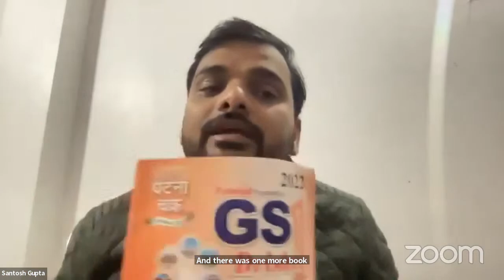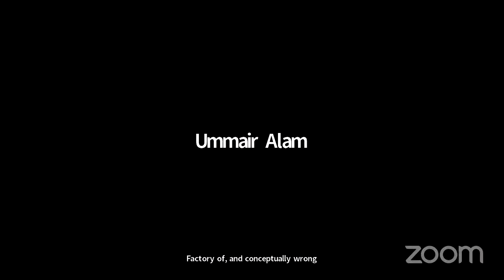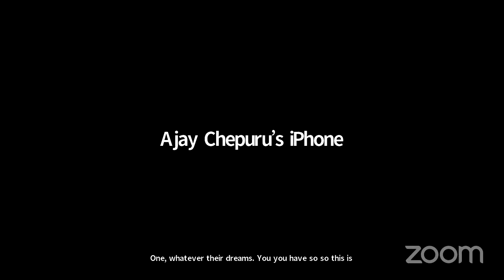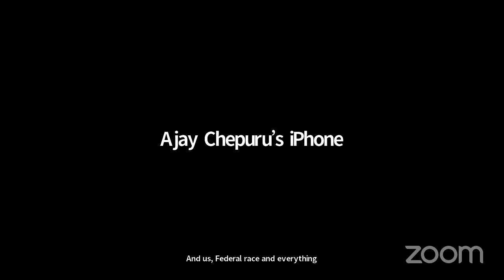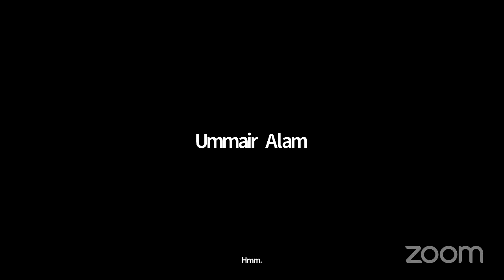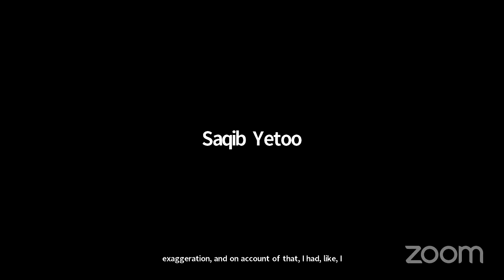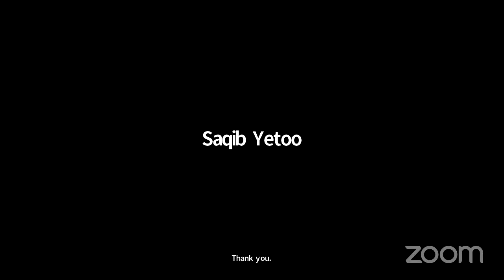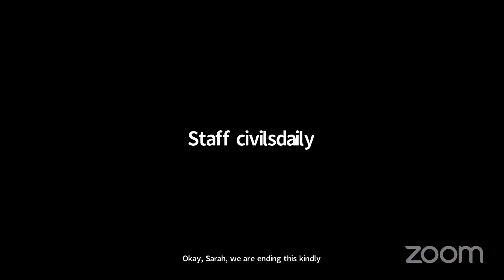Overall strategy & Guidance for Prelims 2023 || Santosh Gupta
Register Here for the Upcoming Webinar & get FREE access to Animesh (AIR 2) Handwritten Notes.